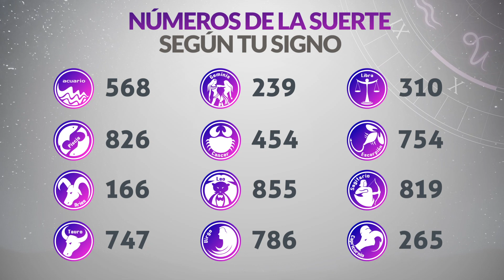Resultados PAISITA y CHONTICO NOCHE del Miércoles 1 de Marzo de 2023 | CHANCE 😱💰🚨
Resultado de Paisita  Miércoles 1 de Marzo de 2023
Resultado de Chontico Noche Miércoles 1 de Marzo de 2023
Paisita  1 de marzo
Chontico Noche 1 de Marzo
Paisita del primero de marzo
Chontico noche del primero de marzo
Chance del primero de marzo
Resultado de Chance 1 de Marzo
Chance 1 de Marzo
Chance Chances
loteria loterias
Paisita ayer
Resultado de Paisita  primero de marzo
Resultado de Chontico Noche primero de marzo
Resultado paisita
chontico noche
resultado chontico noche
paisita hoy
resultado de chontico noche
resultado paisita
super paisita
paisita ayer
chance resultados
sorteo paisita
ultimo paisita
sorteó paisita
paisita tarde
loteria chance
en que cayó el chontico noche
resultado de chontico noche ayer
resultado del chontico noche noche
chontico noche mundonets
paisita día
chontico noche y paisita hoy
paisita paisita
en que cayó chontico noche anoche
chontico noche sorteo
resultado del chontico noche del día de ayer
chance paisita
invierte
resultados gana
loterias gana